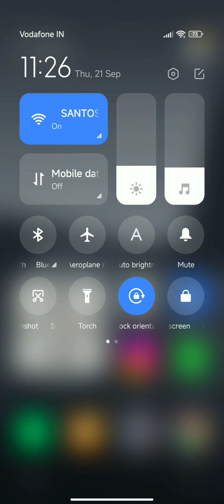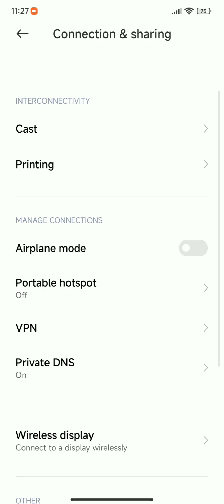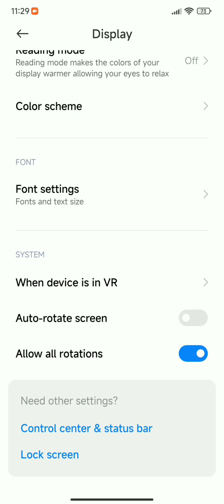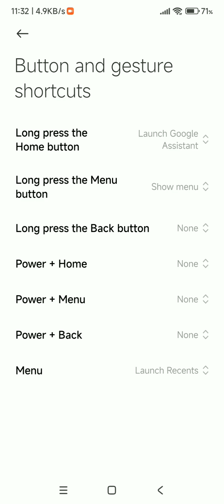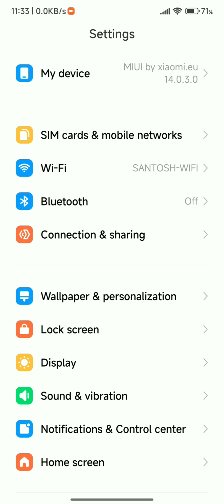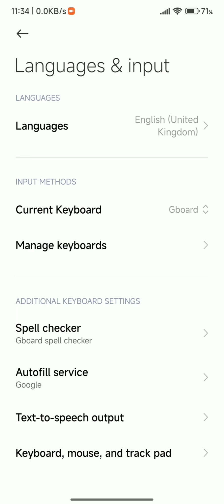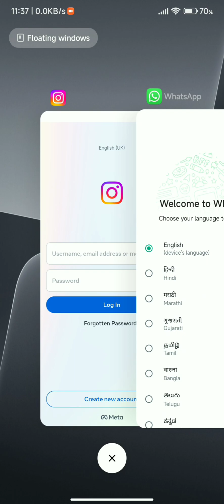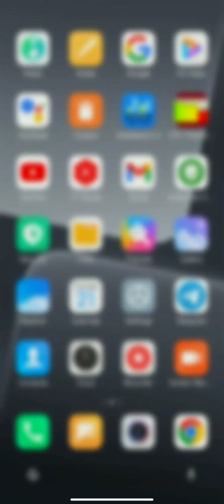MIUI 14 FOR REDMI NOTE 7 | ANDROID 13 | STABLE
* LATEST UPDATE FOR REDMI NOTE 7

* MIUI 14.0.3

* STABLE UPDATE

* ANDROID 13

* JAN 2023 SECURITY UPDATE

* ROM WORKING GOOD

* BATTER BACKUP NOT BAD

* APP OPENING SPEED GOOD

* FEW WIDGETS AVAILABLE

* FEW CUSTOMISATION AVAILABLE

* GCAM WORKING ( I USED GCAM 8.4 BY SHAMIM )

* SUPER ICON WORKING

* THEM APP WORKING

* YOU CAN CHANGE RINGTONE WITHOUT ANY ISSUE

* APP OPENING AND CLOSING ANIMATIONS ARE SMOOTH

* REMOVED UNWANTED APPS

* CTS PASS NOT BY DEFAULT

* AIR BUDS NOT WORKING

* VOLTE NOT WORKING

* MIUI CAM FREEZING SOMETIMES

* SLOW MOTION VIDEO RECORDING NOT AVAILABLE

* TIME LAPSE VIDEO MODE WORKING

* to SIGN IN PLAY STORE PLEASE UPDATE ALL APPS .
U CAN SEE THREE DOTS ON RIGHT SIDE CORNER CLICK ON IT AND UPDATE APPS
PLAY STORE WILL WORK

* LINK